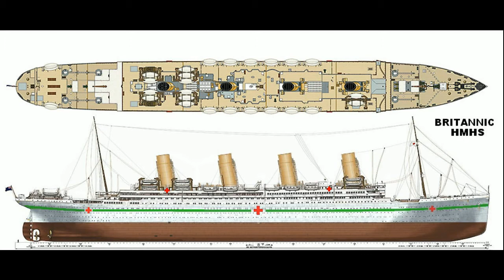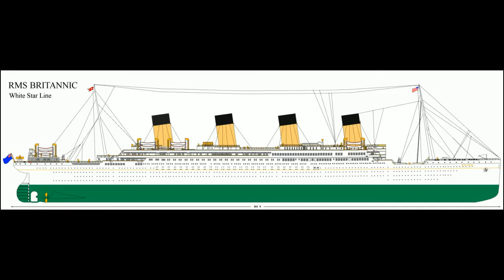The Olympic class of White Star Line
Olympic, Titanic and Brittanic